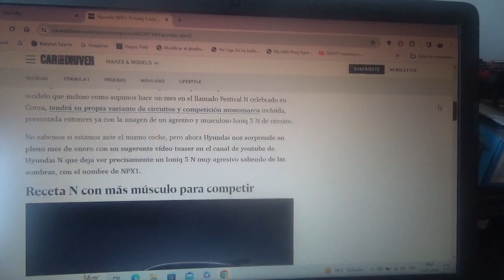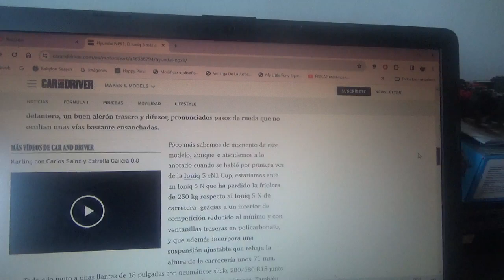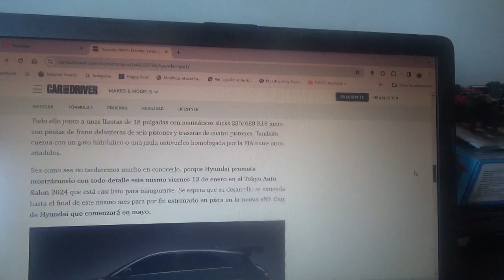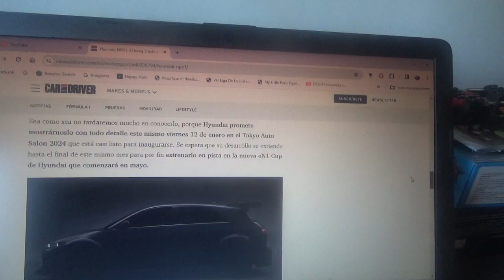Hyundai NPX1 información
Ahora el Ioniq 5 tendrá una variante de competición además de una categoría monomarca y será presentado en la nueva versión 2024 del Tokio Auto Show